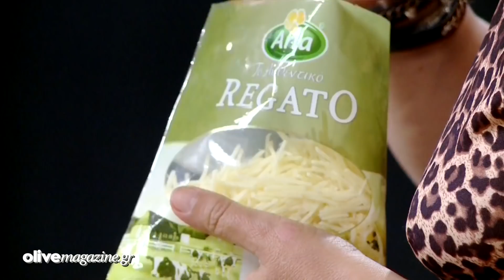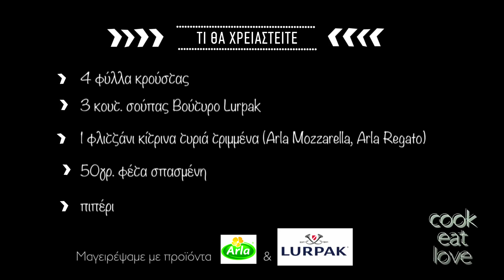Τυρόπιτα στο τηγάνι | Ελένη Ψυχούλη | Olivemagazine.gr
🍽 Olive Magazine recipes 🍽

Μια τυρόπιτα της ευκολίας, που γίνεται μέσα σε ελάχιστα λεπτά, αρκεί να έχετε στο ψυγείο σας φύλλα κρούστας και νόστιμα τυριά.